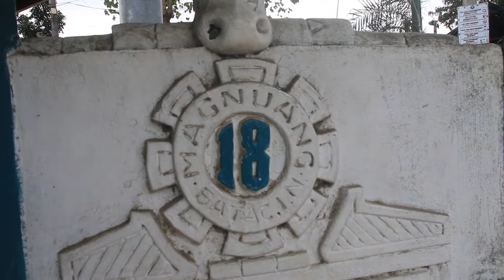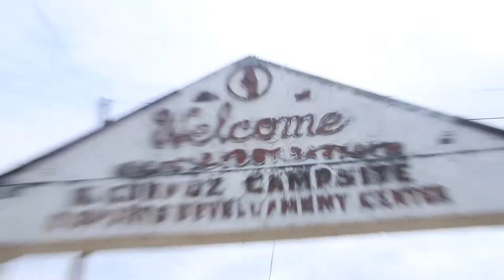My First Vlog year 2020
Jed Harris

play it with 1080p